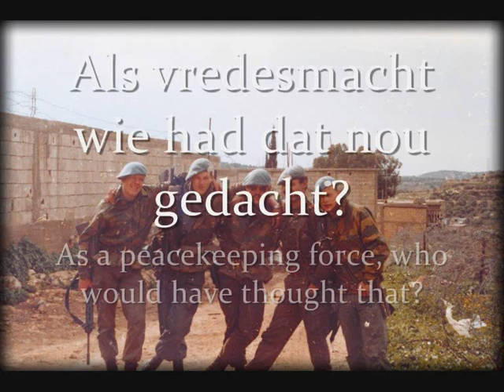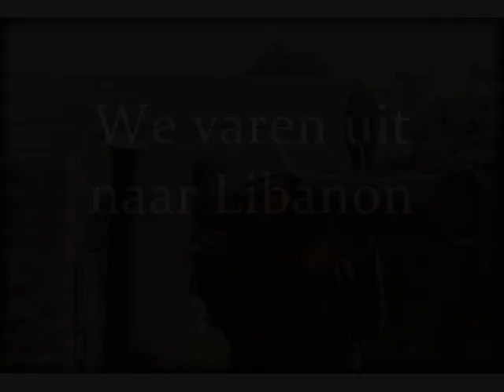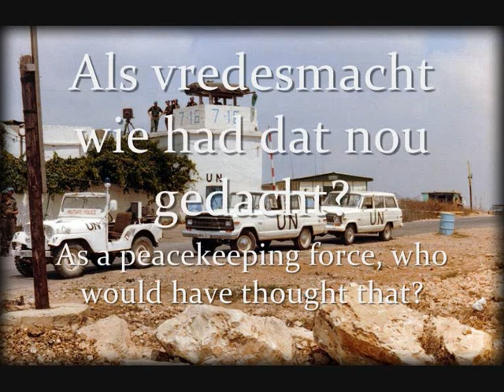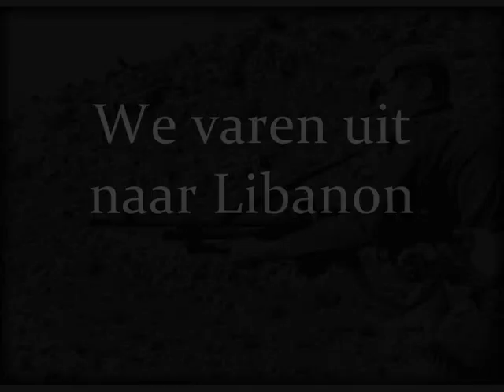"We varen uit naar Libanon" - Dutch War Song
Dutch song about the United Nations Interim Force in Lebanon